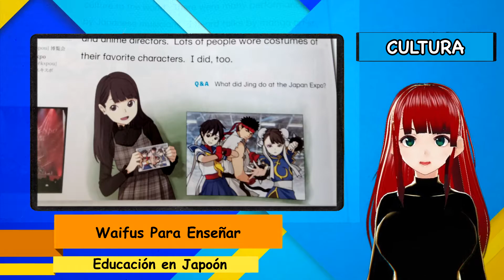Shakai News 19-04-21 - Waifus Para Aprender y Cosplays Particulares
Hola, esperamos que le haya gustado este proyecto que ha costado mucho pero gracias a su apoyo existe la motivacion para hacerlo. Si tiene apoyo continuaremos con este tipo  de videos y motivarian tambien para empezar alguno que otro nuevo. Asi que de nuevo Muchas Gracias.
Fuentes de las noticias:
Recuerden que todos los elementos audio/visuales son propiedad de sus respectivos autores. Nosotros solo tenemos la intencion de compartir estos con la intencion de informar y entretener. Cualquier reclamo o duda pueden escribirnos a nuestro mail shakaigaming69 @gmail.com. Esperamos no causar molestias.
Los queremos invitar a que vean nuestro contenido en YouTube y tambien que nos vean en nuestros stream de Twitch.

Una vez mas muchas gracias a todos, de verdad nos alegra mucho que nos vean y nos compartan, nos vemos en el próximo video!!

Agradecimiento a los respectivos creadores del contenido audio/visual que fueron utilizados en el video.